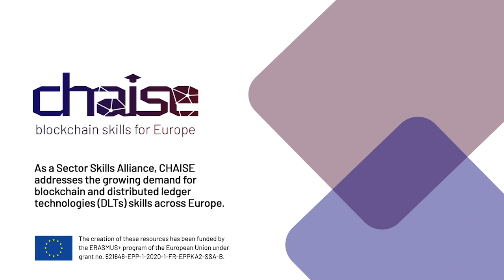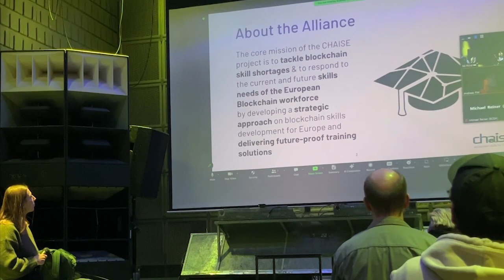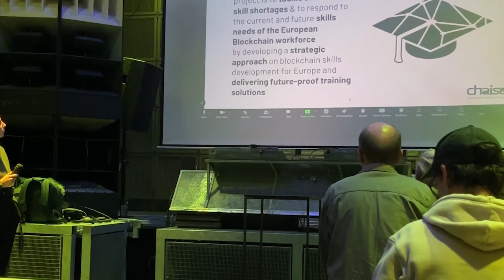CHAISE Introduction in collaboration with DLT Austria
A video by CHAISE consortium partner ECQA

CHAISE is a Sector Skills Alliance financed by the Erasmus+ programme. Our core mission is to develop a strategic approach on blockchain skills development for Europe as well as to deliver future-proof training solutions, in order to tackle blockchain skill shortages and to respond to the current and future skill needs of the European Blockchain workforce.

CHAISE does not have any control over advertisements added by YouTube to the videos on the CHAISE channel. CHAISE and the European Commission do not endorse the ads nor do they make any revenues from these ads